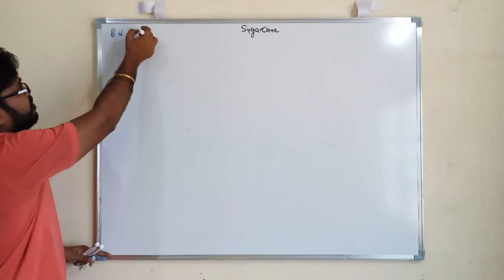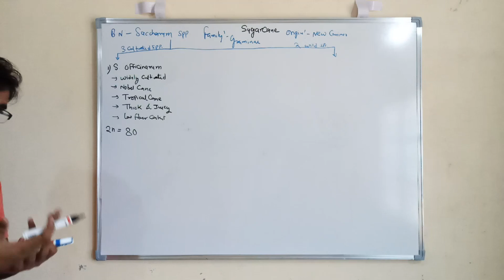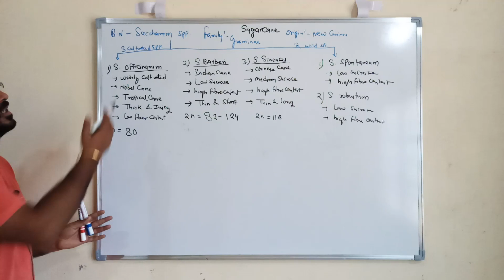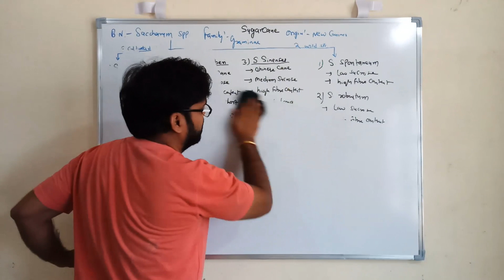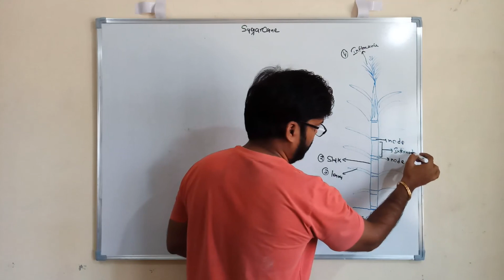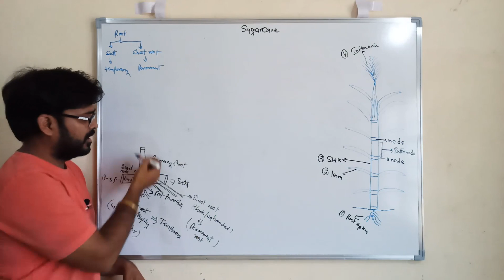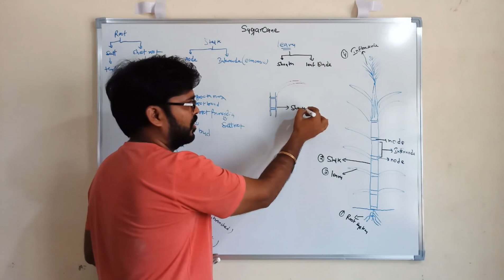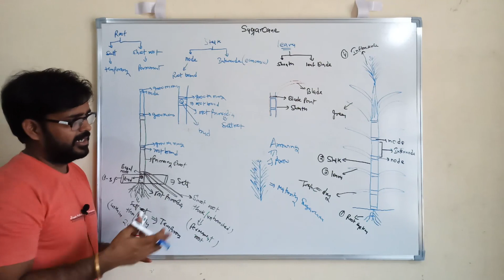Cultivation of Sugarcane in India | गन्ने की खेती | Agronomy Lectures | Agriculture